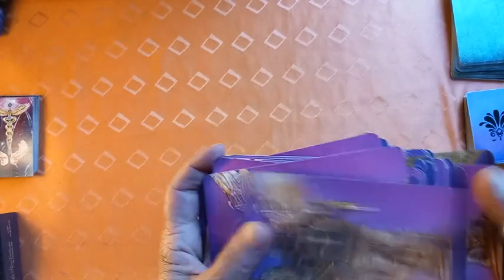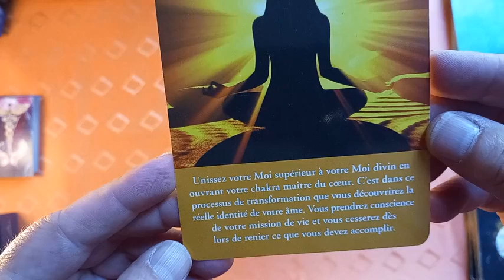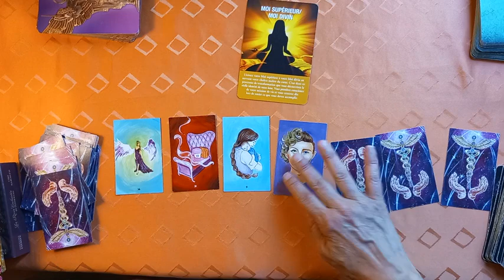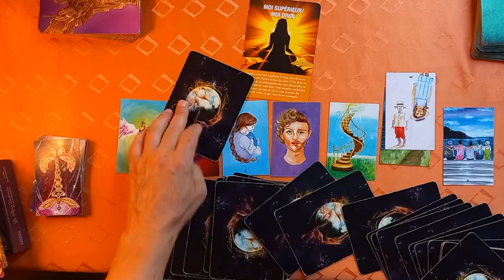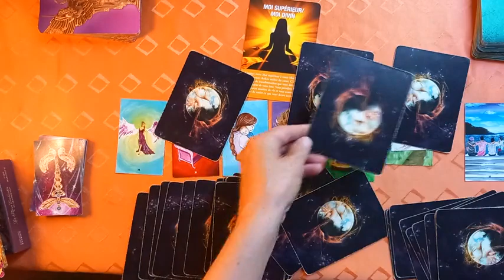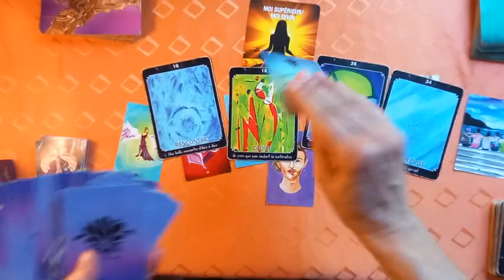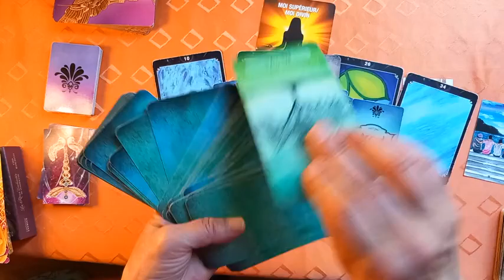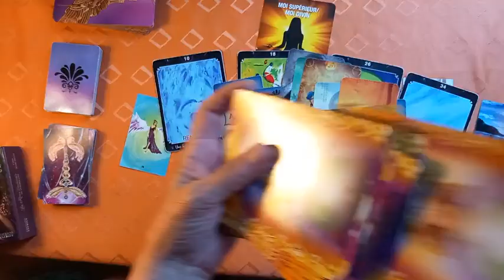Énergies du 8 au 14 juillet 2024 "Moi supérieur et Rencontre"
Voici les énergies de la semaine

Pour t'inscrire au soin énergétique collectif

de l Archange Michaël

Catherine